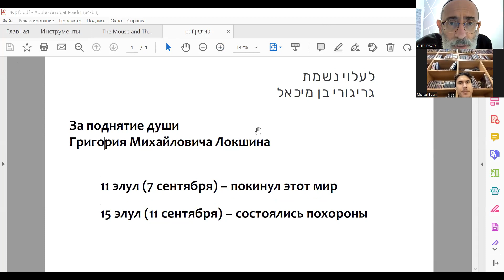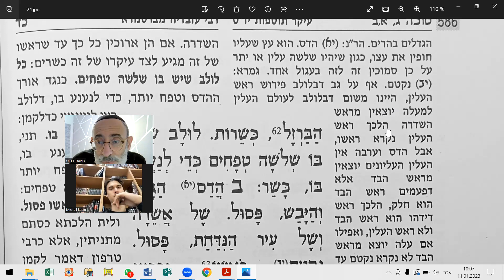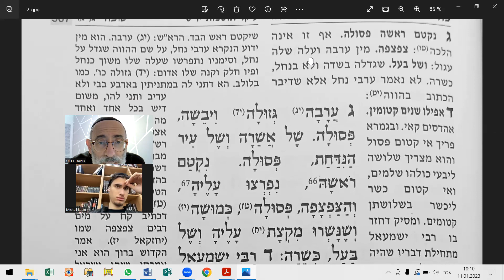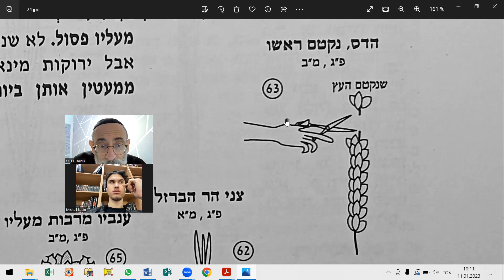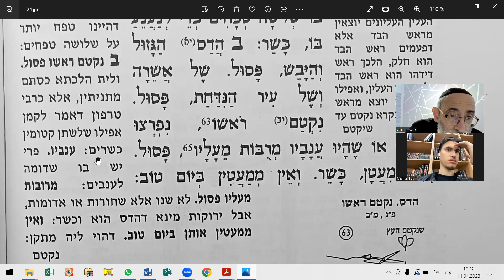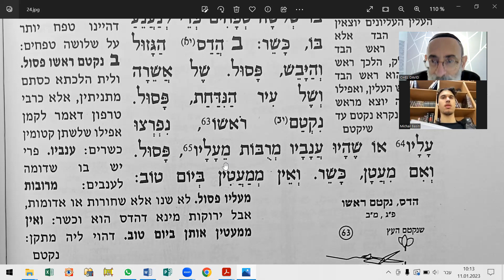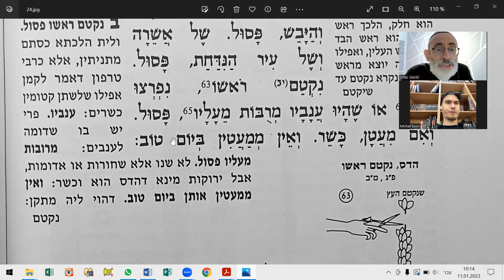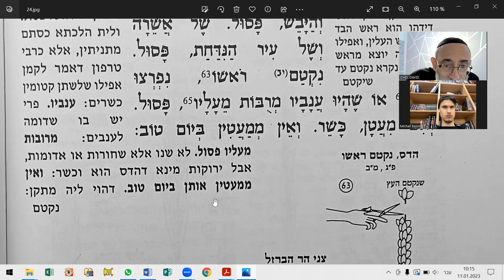Отломилась голова… | Масехет Сука – 19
За поднятие души Григория Михайловича Локшина
Масехет Сука, перек гимел, мишна бет - 19 занятие.
Читаем, понимаем, запоминаем - мишна, комментарий - раби Овадья из Бартануры.
Отломилась голова…